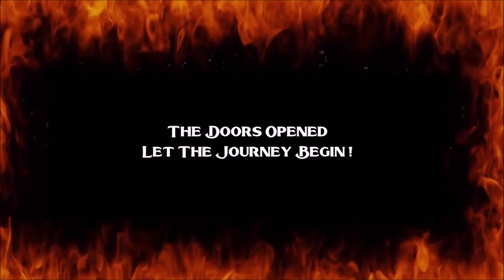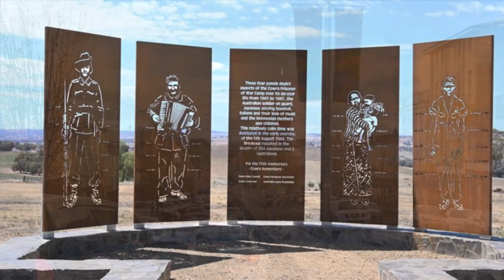RARE MOTORCYCLE - 2 Harleys Hit The Road Part 8 !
Part 8 of our month long adventure on 2 motorcyles Travelling  Australia .
Tonight we start travelling east and look at a rare motorcycle where there was only 200 ever made .